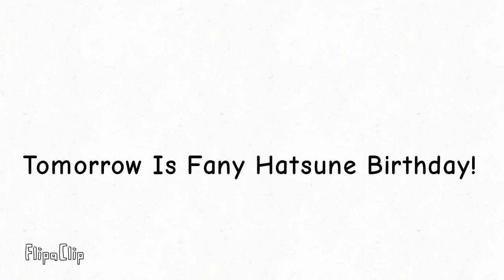Tomorrow Is Fany Hatsune Birthday! (1873 Video)